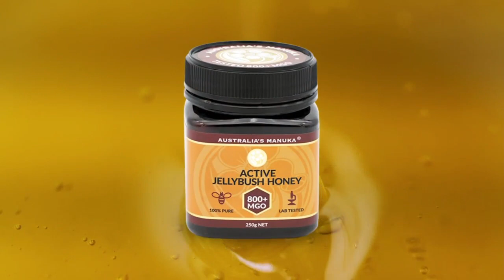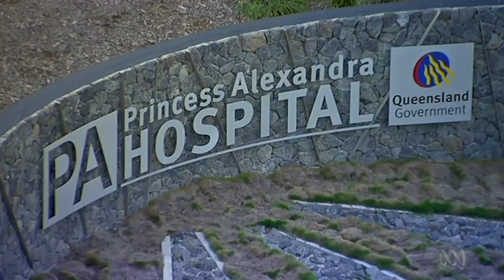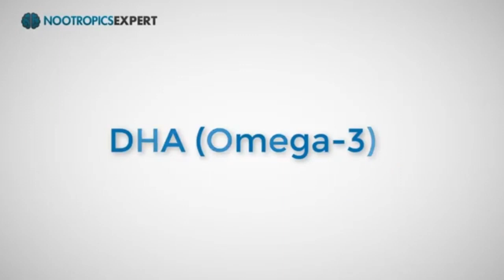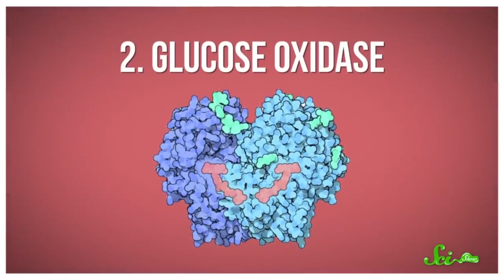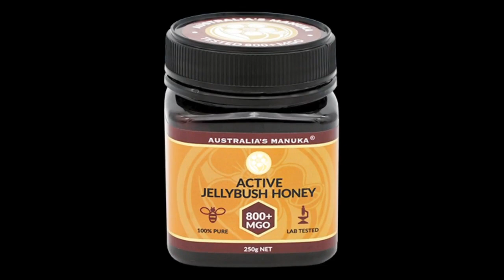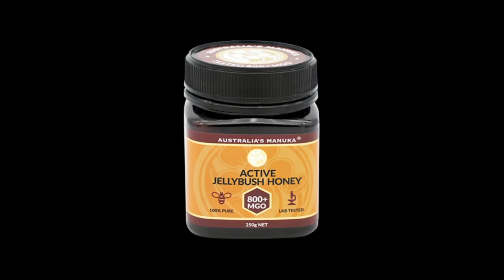Manuka Honey: CoronaVirus Active Mask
Manuka honey is a well-known medicinal honey from New Zealand, which is derived from the manuka tree, also known by the botanical name Leptospermum scoparium.
Well, Australia also has species capable of producing honey with similar, or in fact, even better, anti-bacterial properties. Australia is home to an impressive 84 species, of leptospermum, or tea-tree, out of only 87 of them, found worldwide. One such plant is the Jelly Bush or Tantoon (with the botanical name Leptospermum polygalifolium), which is naturally occurring in New South Wales and Queensland.
Because of a copyright dispute over the term Manuka, in this video, we will call the Australian version, Leptospermum Honey.
Right now, as the world suffers the sudden drastic upheaval, and looming dangers, of the Corona Virus pandemic, the potential for this delicious product of nature to have an impact on human health, is highly significant. Scientists are yet to find a bacteria that is resistant to leptospermum honey, and the fact that it is naturally derived, means that it is safe, and accessible for people to use. Australia's leptospermum honey has all of the delicious properties of traditional honey, but is further blessed, with powerful medicinal properties, that have currently become dramatically important. The Prickly Tea Tree ( or Leptospermum juniperinum), and particularly the Leptospermum speciosum tea-tree shrub, have high readings of the important omega-3 fatty acid, known as D H A, in their nectar, when sampled, meaning they also have a high concentration of the favourable compound methylglyoxal, when the honey is produced. At certain concentrations methylglyoxal, or MGO, can restrict bacterial growth, and help reduce inflammation. The presence of the MGO in the leptospermum honey, also means that it has an incredibly long shelf life, without the requirement for preservatives.
The powerful medicinal properties of these special honeys also include a low p H, which can inhibit microbial growth, and natural occurring hydrogen peroxide, which is a known disinfectant, as well as a high osmotic pressure, meaning it draws excess moisture out of wounds and bacteria. there is increasing research that shows that Leptospermum Honey provides benefits, when taken internally, for combatting breathing or digestive infections. In 2011, researchers from Wales demonstrated how Leptospermum honey can stop bacteria from attaching to tissue at the molecular level. The researchers said that honey has been shown to exhibit “broad-spectrum” antimicrobial activity, being able to act upon more than 80 species of pathogen.
So, can Leptospermum Honey stop me getting the Corona virus?
Well, it may not stop it on it’s own, but it definitely seems to be able to boost your immune system to minimise the risk of you getting a virus, and reduce viral activity, as well as helping you recover quicker if you do get infected. It’s been trusted for centuries by healers all over the world.
At a time when we receive a lot of mixed messaging, perhaps now is the time to trust in natural ingredients, that have stood the test of time.
Use High MGO Leptospermum Honey as part of your Co Vid 19 protection plans.
Within Australia: 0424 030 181